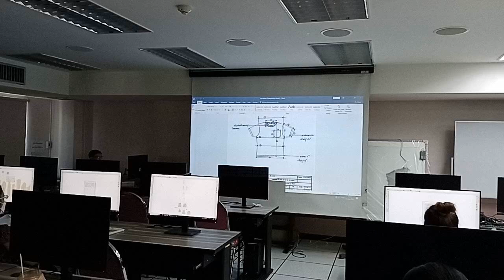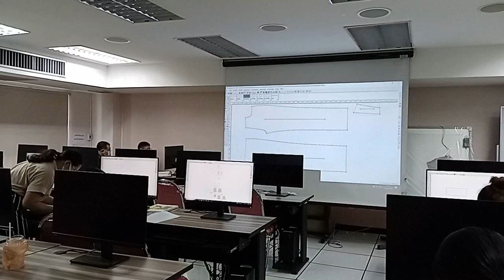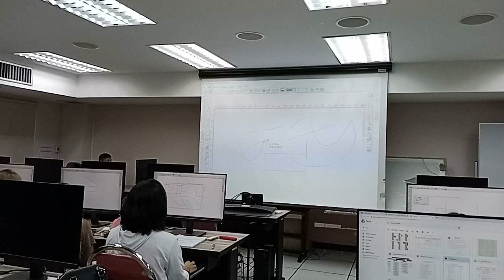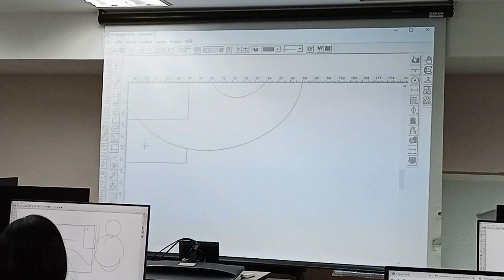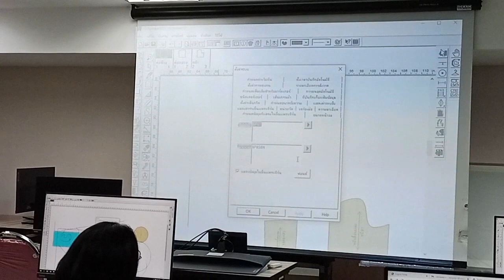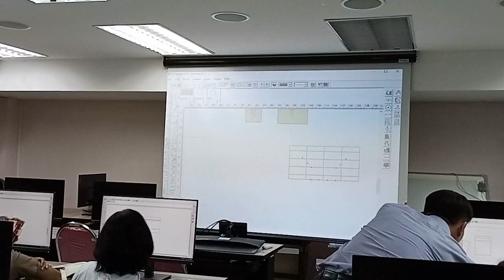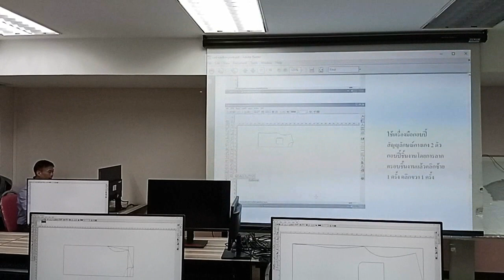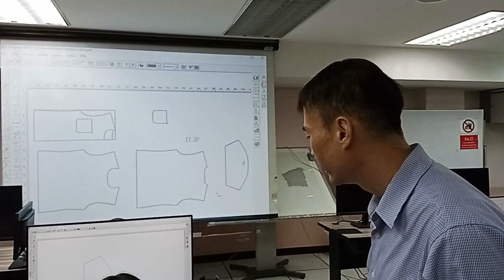สอนราชมงมลพระนครเทเวศน์